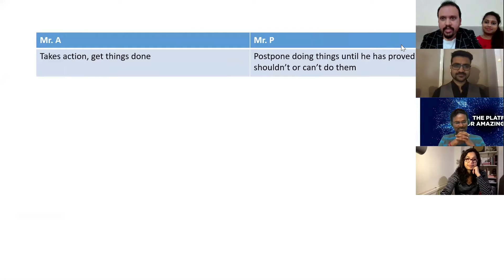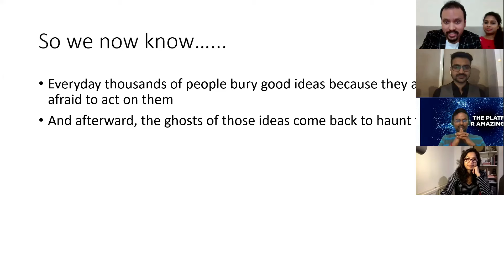Get your Action Habit - Part I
Are you taking action or thinking to take action ?